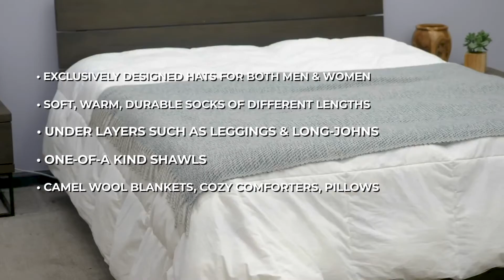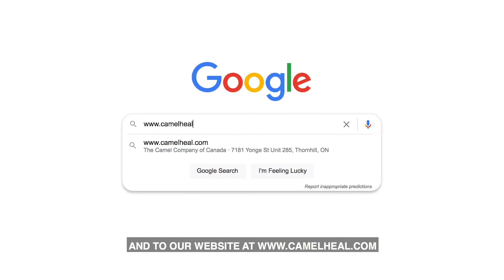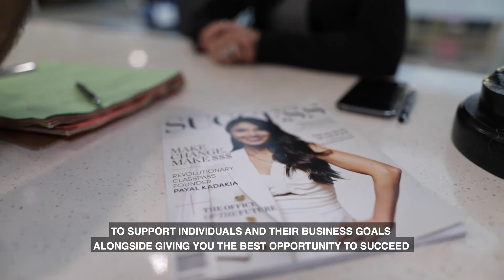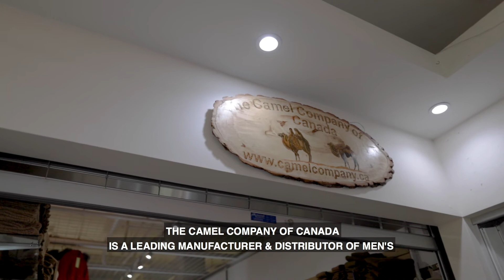Camel Company Short Docu for YouTube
Introducing Camel Heal Therapeutic Comfort Wear
& The Camel Company of Canada